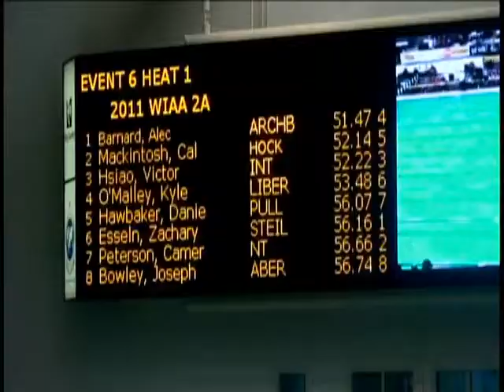WIAA 2011 2A Boys 100 Butterfly Final